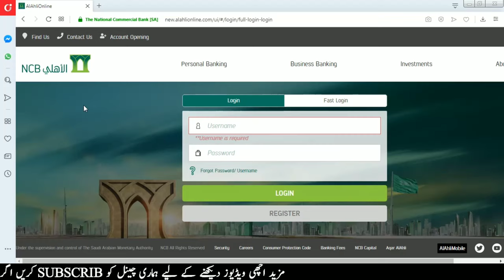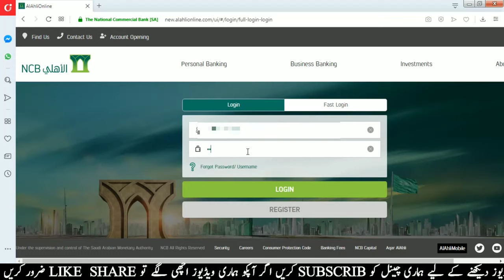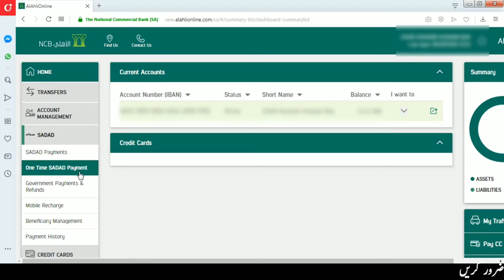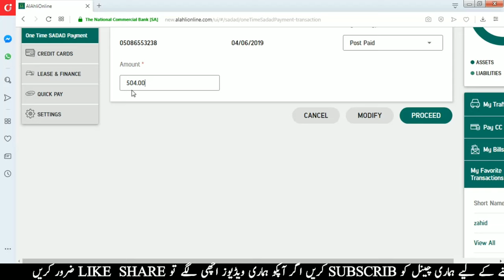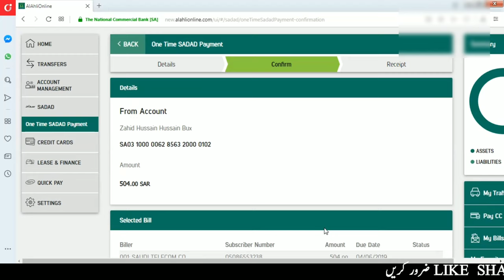How To Pay STC Bill Online From Any Bank Account With Saddad | STC Ka Bill Pay Karne Ka Tareka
-How To Pay STC Bill Paymints From Any Bank Account Thuro SADDAD
Aslam o alekum friends is video men aap ko bataonga ke aap STC Postpaid ke bill kese pay karnege apne bank account se